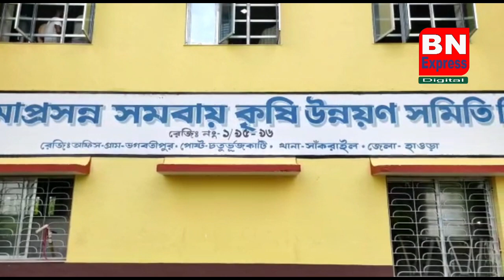সাঁকরাইলে সমবায় নির্বাচনে প্রার্থী দিতে পারলো না তৃনমূল, বিনা প্রতিদ্বন্দ্বি তে জয়ী বামেরা